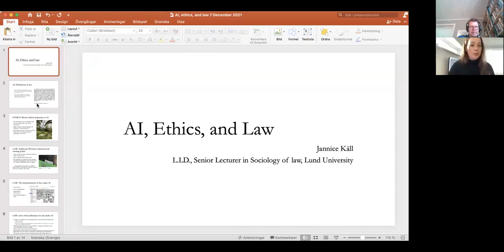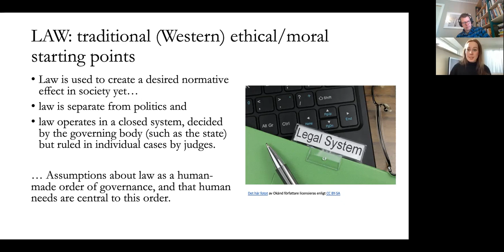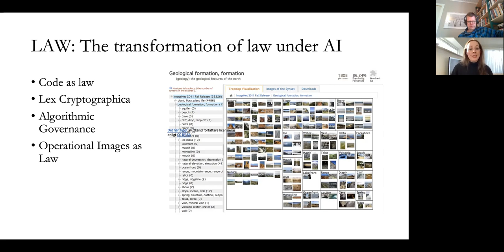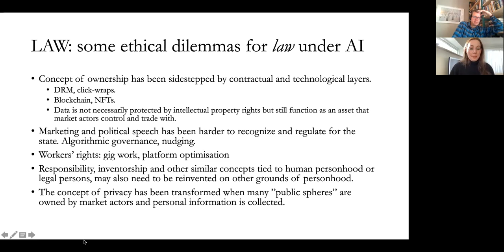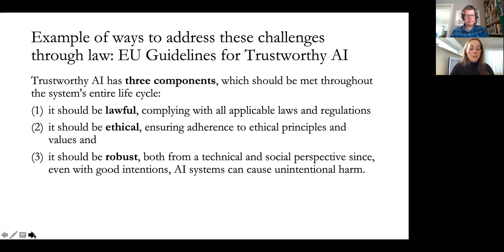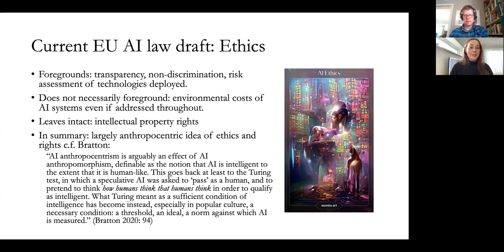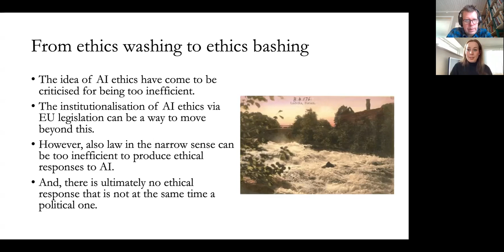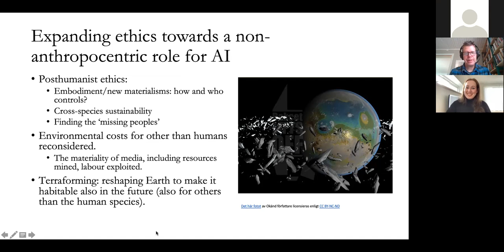AI Ethics Seminar, 18 Jan 2022, with Jannice Käll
Senior lecturer Jannice Käll from Lund University speaks about AI, law, and ethics: from ethics washing to ethics bashing, towards another form of ethics via posthumanist theory.